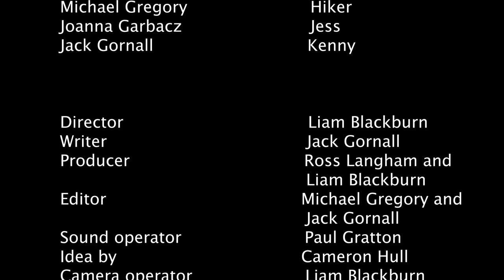The Other Ones (pilot episode)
Hidden within this small unsuspecting town, lies something so much bigger than any of its residents could imagine